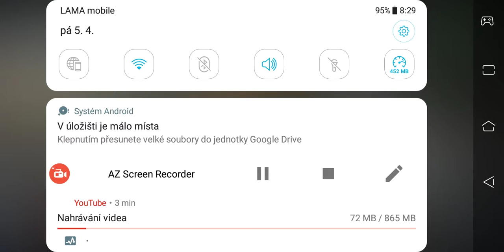Vyhlašuju soutěž koukni se do popisku videa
Pošli výsledkovou tabulku týmu a osobní tabulku vítěz si bere to nejlepší.